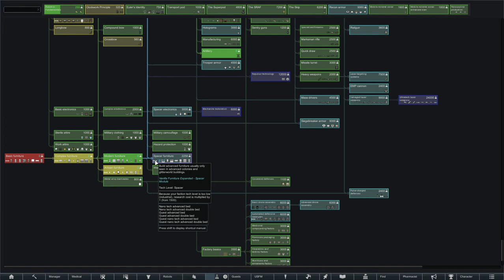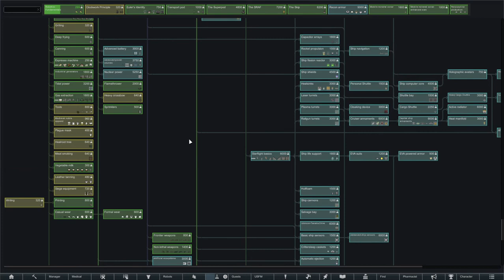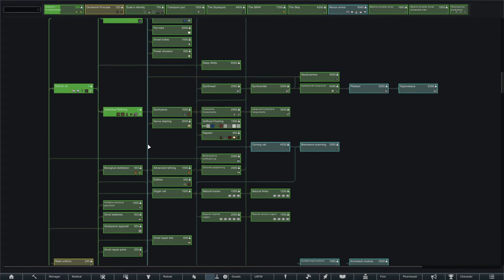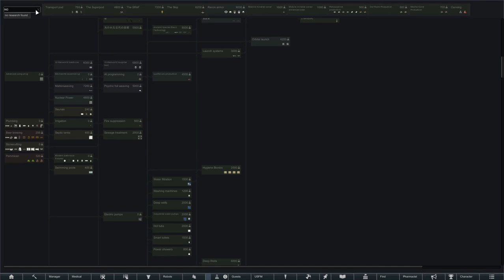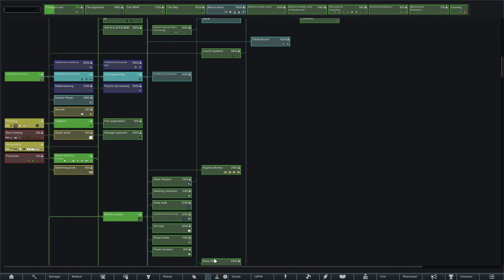Rimworld Royalty/Cthulhu Series 2. Episode 28. Infected ship Crash - BUGS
WHile we continue to ressurect out fallen troops we get a ship crash with bugs.